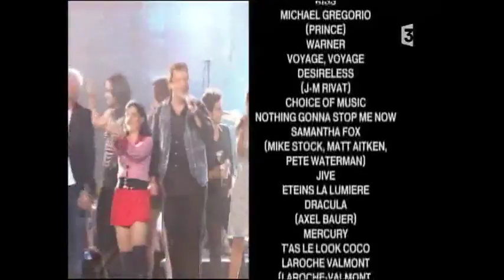JEAN-LUC LAHAYE, FRANÇOIS FELDMAN, ÉMILE ET IMAGES, RICHARD SANDERSON... (Dax, France 3)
''LAISSEZ NOUS CHANTER''... ENCORE LONGTEMPS !
Je découvre le show RFM PARTY 80 en même temps que les spectateurs. Et je me retrouve pour le final ''Laissez nous chanter'' avec tous mes ''collègues'' des années 80...

Richard Sanderson, qui a co-écrit la musique de "T'as le look coco". Selon la méthode que Claude François m'avait expliquée : toujours demander à celui qui vient de faire un tube. Avec des arrangements des Gibson Brothers, qui étaient n°1 des clubs en Europe.

Jean-Luc Lahaye avec qui j'ai fait les 400 coups. Nous étions sur le toit de la camionnette avec Dalida lors de la manif NRJ le 8 décembre 1984. Autre grands souvenirs : des courses de stock-car avec Coluche...
C'est l'artiste emblématique qui représente le mieux l'esprit des années 80 :
"Femme que j'aime" lancé grâce à NRJ qui débute en 1982,
Le livre autobiographique "Cent familles" (1985),
son couple médiatisé avec Aurélie, "Papa chanteur" pour Margaux qui vient de naitre (1985),
la fondation Cent familles inaugurée par François Mitterrand (8 octobre 1986),
"Lahaye d'honneur", première émission télé caritative, à la demande de Francis Bouygues qui vient de racheter TF1 privatisé (1987-88)...

Cookie Dingler, avec qui j'étais dans le même pensionnat de jésuites à Dole (39). Pendant les récréations, nous étions déjà "concurrents". Nous chantions, lui au piano (Dylan, Dave Brubeck...), moi à la guitare (Dutronc, Antoine...). En 1966, en partant il m'avait dit : "On se retrouvera dans 10 ans, toi à l'Olympia, moi dans un club de jazz comme le Blue Note"...
En fait, c'est 18 ans plus tard que nous nous sommes revus, car (pur hasard) "Femme libérée" et "T'as le look coco" sont sortis le même mois, avril 1984...
Et nous nous retrouvons 28 ans après...

En janvier 1986, j'étais la vedette d'une émission de France 3 sur le ferry Calais - Douvres, la première télé du groupe Images.
Quand j'ai entendu les premières notes des "Démons de minuit", j'ai su qu'une nouvelle ère s'ouvrait, que c'était terminé du son de la première moitié des années 80 (= des chansons qui se dansent). Désormais, les tubes sont de la musique dance qui se chante en français.
Avec l'apogée en 1988 "Nuit de folie" par les Dj's Début de Soirée (en l'entendant j'ai décidé d'arrêter de chanter!), également sur la tournée RFM Party 80.

Thierry Pastor produit par mon copain Roland Magdane ; il lui ressemblait tellement sur la pochette qu'il disait sous forme de gag qu'en fait c'était lui qui chantait !
"Le coup de folie" ouvre, en 1981 alors que Thierry n'a que 21 ans, la série des tubes qui ont la marqué de la décennie :  musique dansante, paroles en français, label spécialisé discothèques (Flarenasch, qui a sorti aussi sur le même moule Rose Laurens, Jean-Pierre Mader, Images...).
Jean-Pierre Mader, le "Carlos Gardel des discothèques", avec qui j'ai partagé des dizaines de plateaux de radios FM qui se multipliaient à l'époque.
L'une de mes danseuses (Katy Roller) était amoureuse de lui, et faisait un maximum de pas sexy pour attirer son attention. Mais Jean-Pierre m'a confié il y a quelques jours qu'il n'avait jamais rien remarqué...

Retransmis sur France 3 le 22 août à 20h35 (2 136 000 téléspectateurs), ce concert annonce mon retour sur scène, exclusivement dans le cadre de la tournée Best of RFM Party 80.
Une soixantaine de dates en 2012, qui commencent au Zénith de Caen le 3 février,  passant par Paris Bercy le 22 mars, et qui se terminent le 14 décembre à Lille.
LAROCHE VALMONT
05/08/11